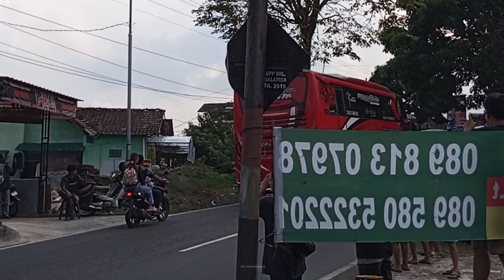HUNTING BUS TELOLET BASURI KETEMU KAK ULIL DAN ALL UNIT ANEKA BINTANG DI CELOSIA SEMARANG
Vlog hunting telolet bus pariwisata di area terminal palbapang bandungan wisata candi gedong songo taman bunga new celosia sunrise hill ayanaz yang terletak di desa candi kecamatan bandungan kabupaten semarang jawa tengah indonesia rabu 29 mei 2024 ada mobil basuri ice bear kak ulil , 3 unit bus aneka bintang dengan julukan javas queen sabalong talenta , bus aluna jaya red jelly , azmi trans black sweet , nirmala jaya , defa trans sulthan , rizky putra 168 , sawung manis , muncul trans baby shark dan mc queen , pangeran sadewa dan lain lain

Jika ada saran atau kesalahan dalam penyebutan nama lokasi dan lainnya bisa tinggalkan jejak di komentar

Selamat menyaksikan semoga terhibur terima kasih